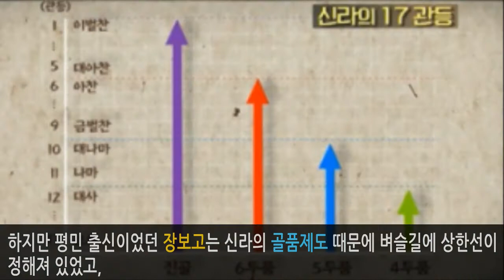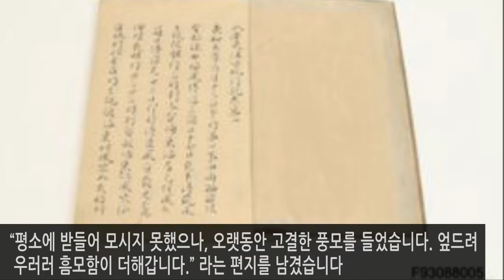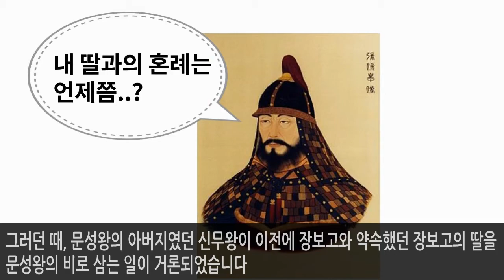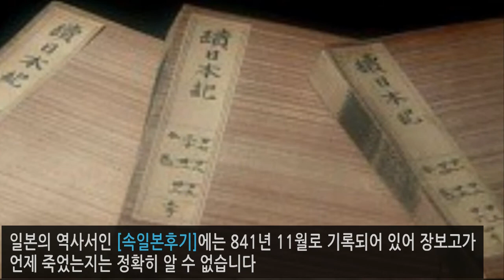바다의 왕자 장보고! 청해진과 더불어 해상강국으로 급부상하는 신라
청해진과 장보고의 일대기를 다룬 영상입니다.

이 영상의 목차입니다.
0:00 장보고의 등장
01:18 청해진 설치
02:37 다시 시작된 왕위쟁탈전
04:01 지켜지지 않는 약속
04:46 장보고와 청해진의 최후

아래는 이 영상에 사용된 배경음악에 대한 설명입니다.

이 영상에 사용된 이미지 중 일부는 아래 주소에서 다운로드 하였습니다.

이 영상의 음성은 인공지능 성우 타입캐스트에서 제작되었습니다.
typecast.ai/